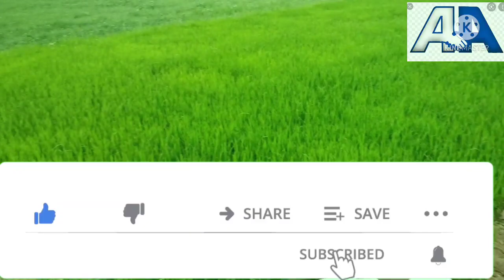IS SAL DHAN KE ROPAEE KA FULL PROCESS 2021